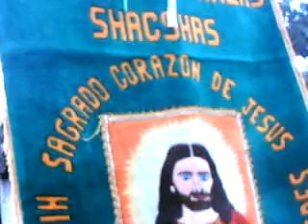Octava Carhuaz 2008 - Michael Quito part3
octava mama meche